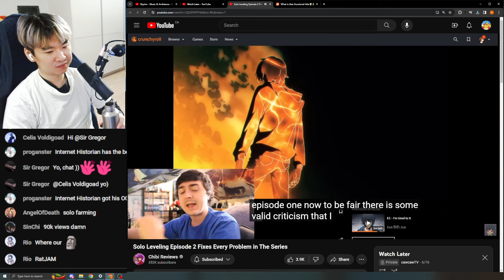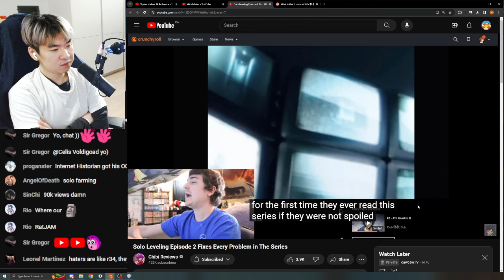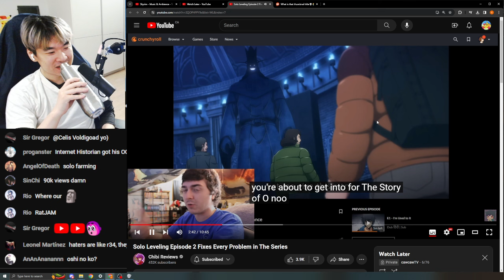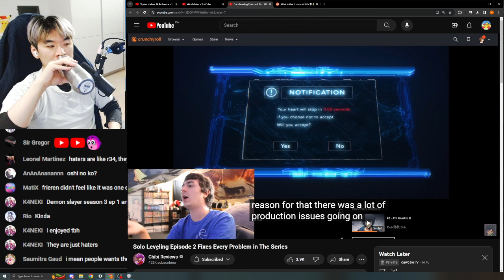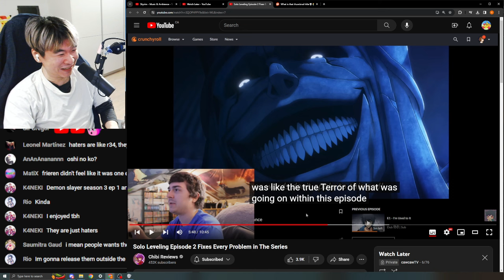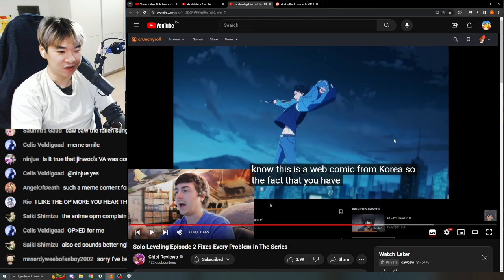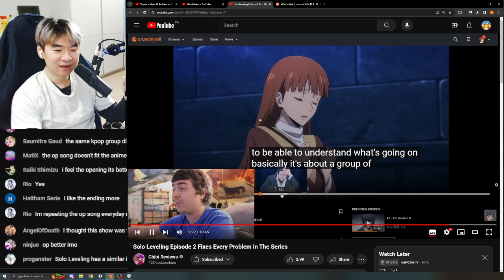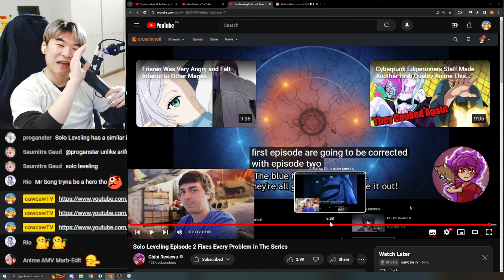Solo Leveling Episode 2 Fixes Every Problem in The Series - Reacting to Chibi Reviews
Reacting to Reacting to Chibi Reviews' Solo Leveling Episode 2 Fixes Every Problem in The Series